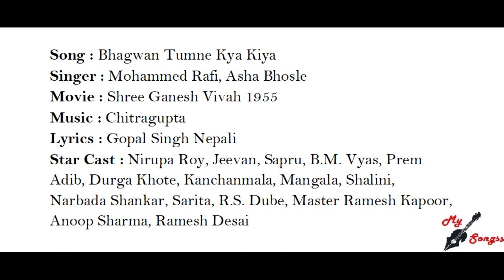Bhagwan Tumne Kya Kiya, Movie : Shree Ganesh Vivah 1955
Song : Bhagwan Tumne Kya Kiya
Singer : Mohammed Rafi, Asha Bhosle
Movie : Shree Ganesh Vivah 1955
Lyrics : Gopal Singh Nepali
Star Cast : Nirupa Roy, Jeevan, Sapru, B.M. Vyas, Prem Adib, Durga Khote, Kanchanmala, Mangala, Shalini, Narbada Shankar, Sarita, R.S. Dube, Master Ramesh Kapoor, Anoop Sharma, Ramesh Desai